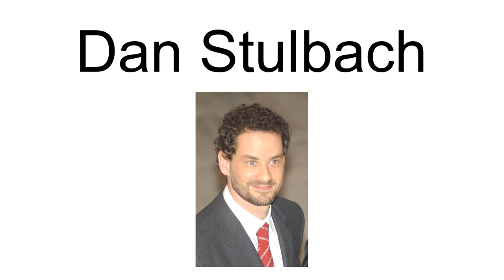Dan Stulbach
Dan Filip Stulbach (born September 26, 1969) is a Brazilian actor, television presenter, director and artistic director.